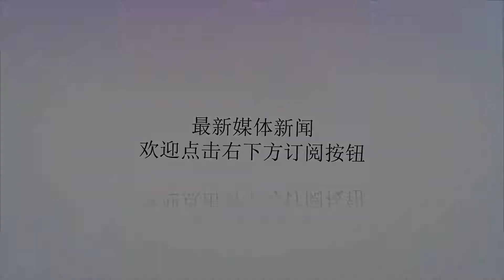争议！美国黑人巨星犯规输日本混血小将，情绪失控炮轰裁判歧视她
谢谢！2018年美网女单决赛中，美国网坛黑人名将小威廉姆斯对阵日本的20岁混血小将大阪直美，后者爆冷击败小威廉姆斯，职业生涯首夺大满贯，成为亚洲夺得单打大满贯的第二人（第一人是中国李娜），而输掉比赛的小威却在比赛过程中犯规丢冠后骂人，情绪失控炮轰当值裁判歧视她：男人骂他却没事！这在世界体坛立刻引发巨大争议！巨星小威廉姆斯的实力毋庸置疑，但是在和日本混血小将大阪直美的比赛过程中，小威整场比赛似乎都不在状态，比赛过程中一度因威胁主裁被直接罚掉一局，最终2-6/4-6不敌大阪直美，遭遇横扫无缘冠军，冲击24冠再次失败。小威首盘先失一局，次盘3-1领先时，当值主裁判因为小威教练莫拉托格鲁有场外指导的嫌疑而对其做出判罚，小威十分不满，不仅去和裁判多次争执并摔拍子泄愤，结果再次得到裁判的警告，两个判罚叠加小威自动失去一分。随着小威情绪彻底崩溃并要求主裁向自己道歉，最终爆冷输给了日本混血小将大阪直美！赛后，小威强烈表示当时自己向教练竖起的大拇指只是鼓励自己，而且她着重强调：“我从不靠作弊赢球，宁愿输掉比赛也不！我在职业生涯里从未作弊过。”小威之所以如此生气，是因为她害怕因为这次判罚，会导致世人怀疑她之前那23次大满贯都是靠作弊得来的。为了名誉问题，小威不依不饶对裁判做出了过激行为，不仅辱骂裁判而且赛后拒绝握手，她直言裁判在歧视她，还说之前男人骂他（裁判）却没事：“我指责他是骗子时，他罚了我一局，这是性别歧视。他从未因男球员说他是骗子而罚他们。”这件事引发巨大争议，但无论是什么样的运动，对裁判进行羞辱都是违反规定的。而中国知名足球、网球解说员詹俊赛后也给出自己看法：“女网历史上最奇葩的一场决赛，个人觉得主审拉莫斯没有任何的失误，三次警告有理有据。只是小威没有摆正心态，一直纠结第一次的被警告，最后言语失当，所幸赛后大度祝贺对手，展示了风度。”看来，小威真要平复下自己的心情了，希望她尽快恢复信心！